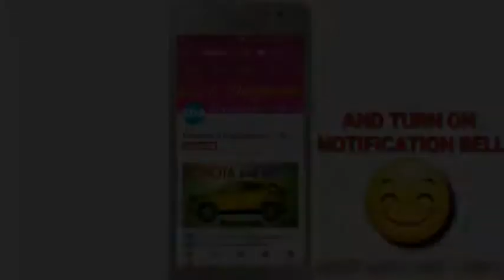Lets Draw Humsafar Express With WAP5 || INDIAN RAILWAYS || Sketches & DiagramsArt